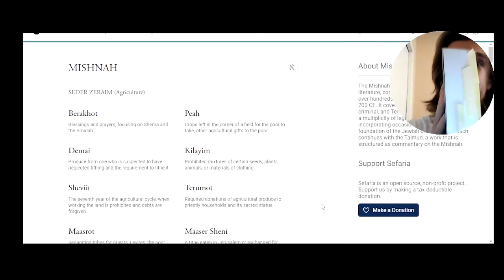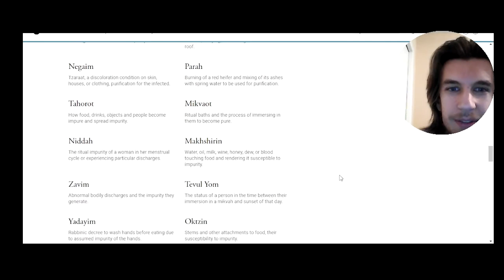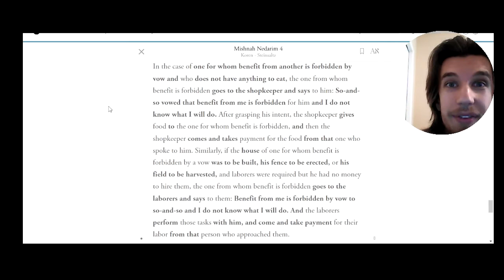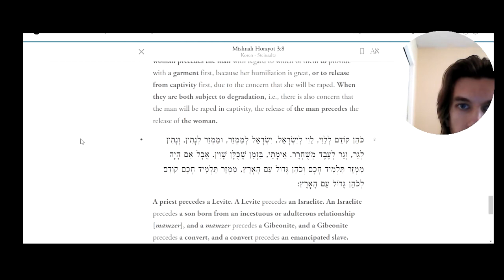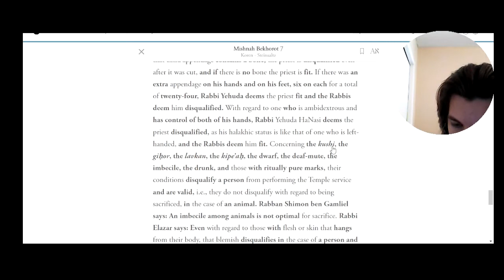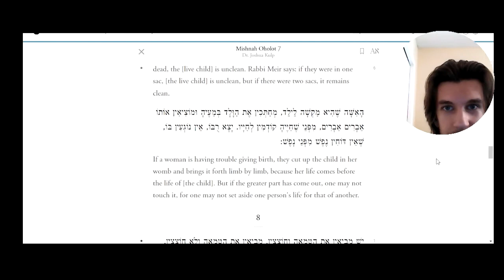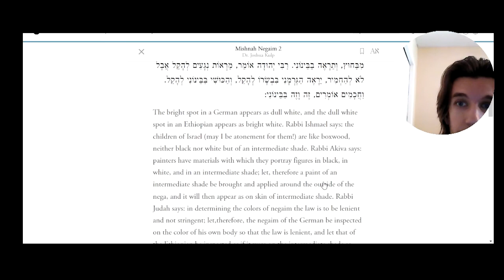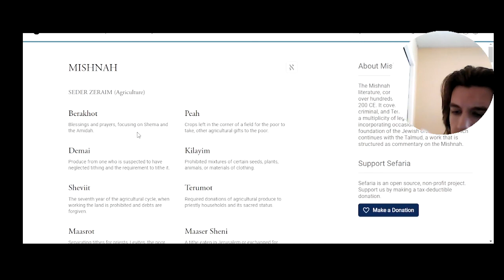A Christian Reviews the Mishnah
I give my thoughts on the Mishnah and discuss some excerpts from the text. Interesting, horrifying, complex.